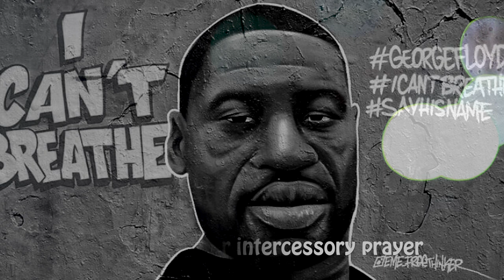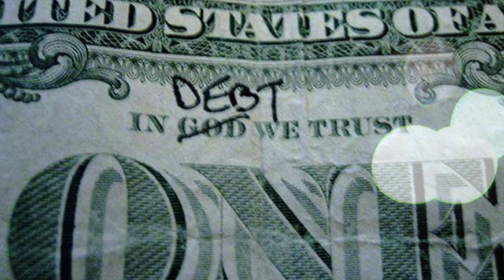Black Lives Matter Intercessory Prayer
Feel free to use this intercession in your online service of worship